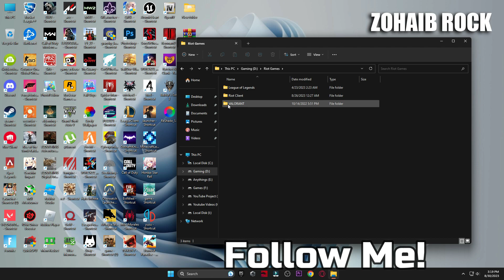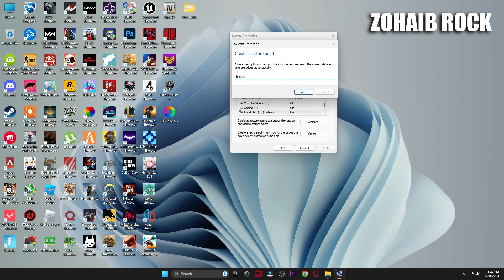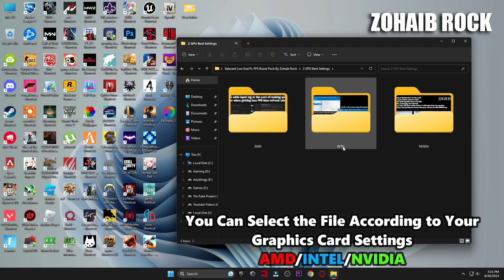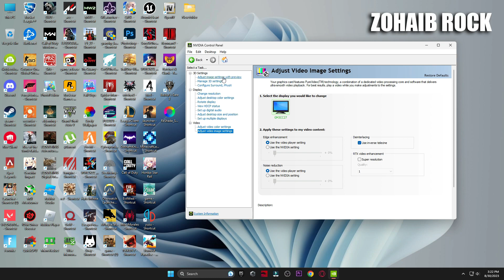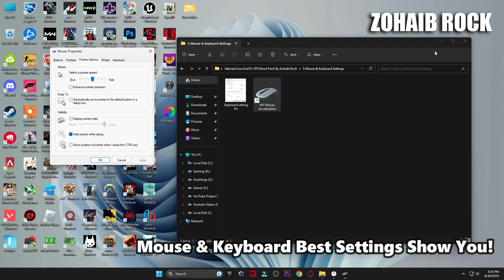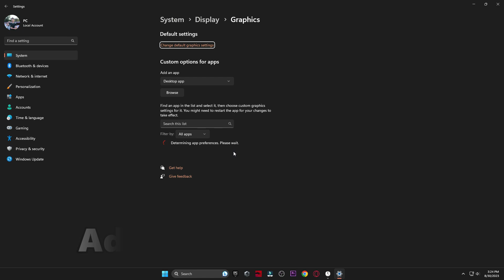🔧 Valorant Lag & Stutter FIX | After UPDATE | Fix FPS Drops in Valorant Episode 7 ACT 2 | LOW END PC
This Video Will Help You How To Fix Valorant LAG, Stutters, and Boost FPS in Valorant Episode 7 ACT 2

▬►𝐆𝐚𝐦𝐢𝐧𝐠 𝐏𝐂 𝐒𝐩𝐞𝐜𝐬:
CPU: Intel Core i9-10900k 3.70GHz
GPU: RTX 3070 8GB
RAM: 48 GB DDR4
Motherboard: ROC STRIX B460-F GAMING
Power Supply: GIGABYTE 80 Plus Gold 750W

▬►Secondary PC Specs:
CPU: Intel Core i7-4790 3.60GHz
GPU: AMD RX 570 4gb
RAM: 16 GB
Motherboard: ASROCK-Z87 PRO 3
Power Supply: EVGA 80 Plus Bronze 850W

Topic Coverd:
valorant episode 7 act 2 lag fix low end pc
valorant episode 7 act 2 lag fix 4gb ram
valorant episode 7 act 2 lag fix 2023
valorant episode 7 act 2 lag when shooting
valorant episode 7 act 2 lag fix 16gb ram
valorant episode 7 act 2 lagging too much
valorant episode 7 act 2 lag hang freeze fix
valorant episode 7 act 2 lag after kill
valorant episode 7 act 2 lag after new update
best valorant episode 7 Act 2 settings
valorant episode 7 act 2 FPS Boost